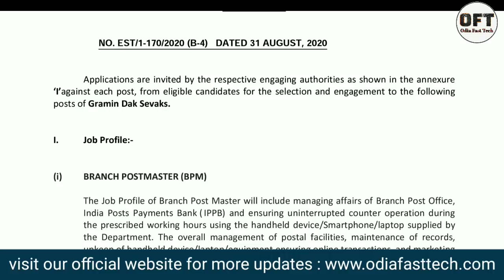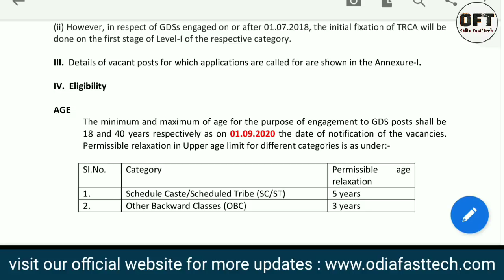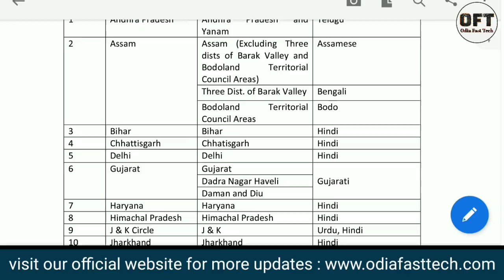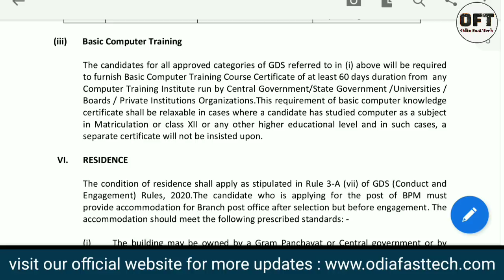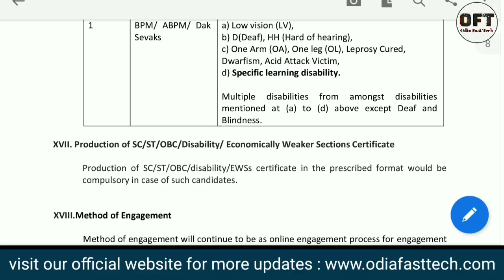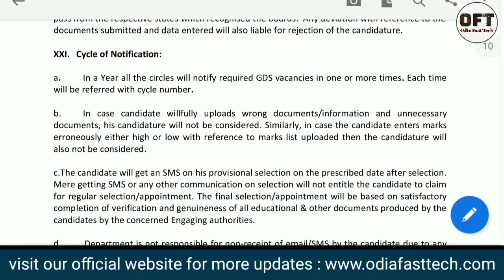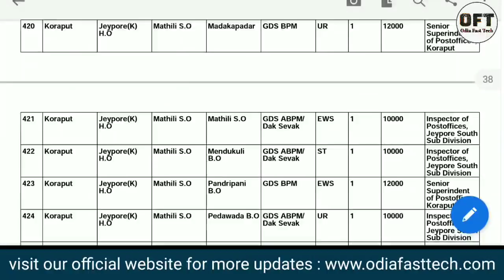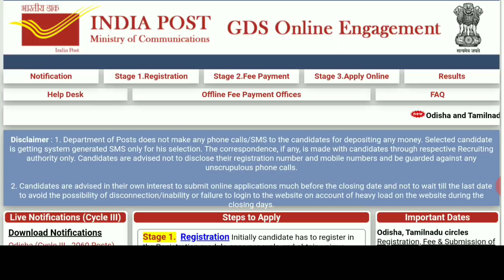GDS online apply Odisha 2020 | Postal GDS online apply 2020